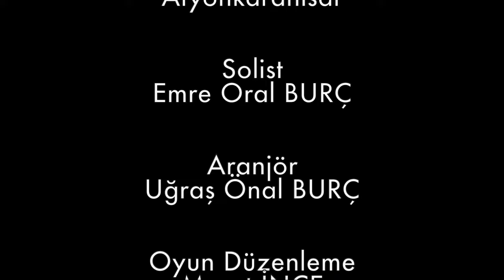Hezin Hezin (Kırık Hava) - Topuklu Yarenler (8 Mart Kadınlar Günü Özel)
Hezin Hezin (Kırık Hava)

Yöre: Afyonkarahisar

Oyun Düzenleme: Murat İNCE

Müzik Aranje: Uğraş Önal BURÇ

Solist: Emre Oral BURÇ

Dansçılar:
Arzu DOĞAN
Arzu KAZANCI
Ayşin BULUT
Begüm KAZAK
Buket USTAOĞLU
Çiğdem DEMİRCAN
Ebru HEKİMOĞLU
Filiz TUNAYLI
Gonca YILDIRIM
Hande AKYOL
Hatice ÖZER
Hilal KAHVECİOĞLU
Işık BARIŞ
İrem BAYDEMİR